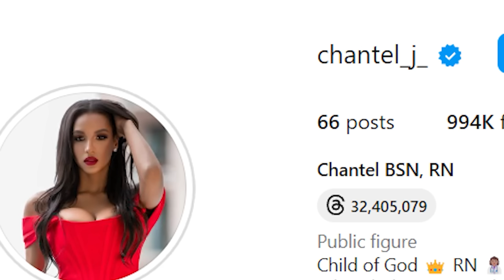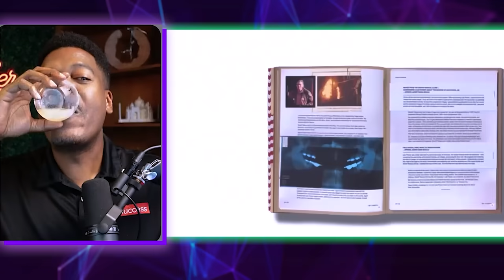PASSPORT SISTERS Keep LOSING and THIS Explains Why!